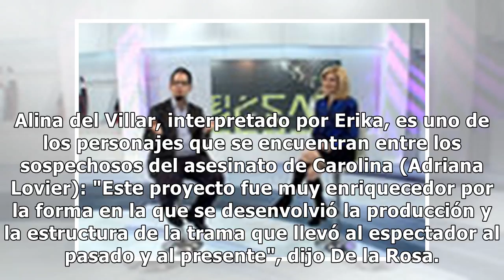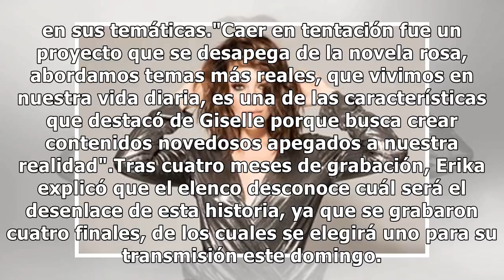Erika de la Rosa 'cae en la tentación' de Giselle González